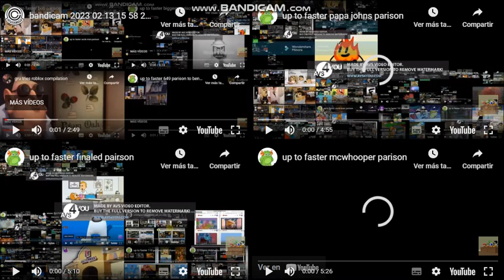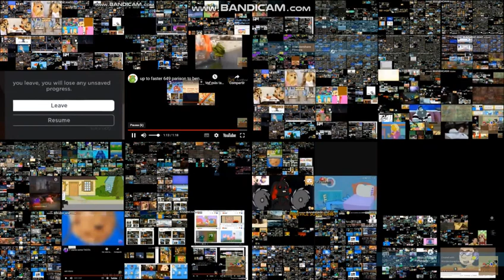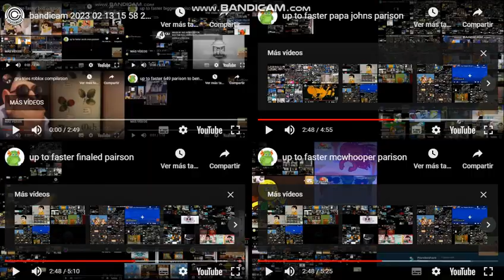up to faster fard sauce parison